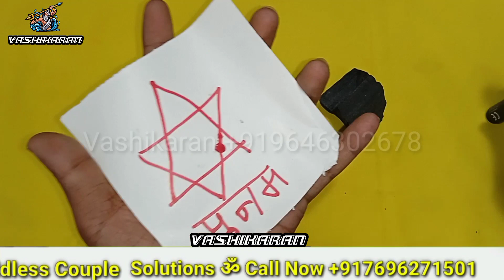कोई भी दीवाना हो जायेगा सिर्फ नाम से वशीकरण | सिर्फ नाम से करें जबरदस्त वशीकरण 30 सेकंड में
stri vashikaran specialist | कागज पर नाम लिखकर जलाते ही वशीकरण.
                                                           Vashikaran

तुरंत किसी का भी वशीकरण मतलब मोहब्बत पाने का वशीकरण मंत्र व प्रयोग के बारे में बताया है हमारे इस टोटके से अब तक लाखो लोगो को फायदा हुआ है । आप भी आजमाकर देखें आपका भी काम 100% होगा मित्रो आपसे हाथ जोड़कर विनती है की मन में गलत इरादों व गलत भावनाओ से इस टोटके को न करे मतलब अपनी काम वासना या अपने मन की शांति के लिए या किसी को नुकसान पहुंचाने के लिए इसका इस्तेमाल न करें यदि आप ऐसा करते है तो इसके उल्टे परिणाम भी हो सकता है और जिसके जिममेदार आप खुद होगे हमारे channel पर हम वास्तु शास्त्र वास्तु शास्त्र के सरल उपाय, धार्मिक ज्ञान, व्रत पूजन विधि, तीज त्यौहार, भगवान की पूजन विधि, भारतीय संस्कृति, चमत्कारी उपाय, चमत्कारी समाधान, टोने - टोटके, आर्थिक परेशानी एवं उपाय, घर से जुड़ी हर समस्या की जानकारी देते हैं, और यदि चैनल की वीडियो पसंद आए तो कृपया वीडियो को लाइक और शेयर कीजिए! हम इसी प्रकार पूजा पाठ व्रत त्यौहार व टोने टोटके वशीकरण की वीडियो आपके लिए लाते रहते हैं इसलिए ऐसी ओर वीडियो देखने के लिए कृपया हमारे चैनल को सब्सक्राइब जरूर कर लें.

नोट:- किसी भी टोटके को करने से पहले अपनी बुद्धि विवेक व किसी महात्मा ज्ञानी की सलहा जरूर ले । हमारे द्वारा बताएं सभी टोटके सही है जिनसे लाखो करोड़ो लोगो को फायदा हुआ है। यदि आपका काम नहीं हुआ है तो आपसे टोटके को करने में कहीं पर चूक हो गई होगी । हम जो भी उपाय बताते है वे जन हित के लिए है कृपया हाथ जोड़कर विनती है कि इनका गलत प्रयोग बिल्कुल न करे।